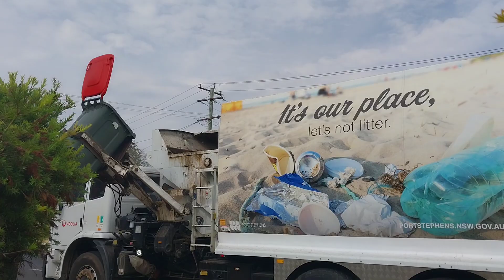769 on the final bins of first load in Raymond Terrace